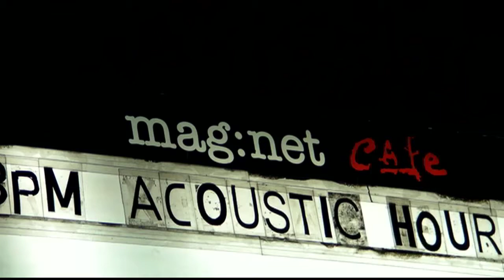Blue Martian Cookies at Mag:Net Katipunan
Kuya Kurt, Marvin, and Philip play "Pusang Gala", an original composition by Kuya Kurt, at the Mag:Net Gallery in Katipunan